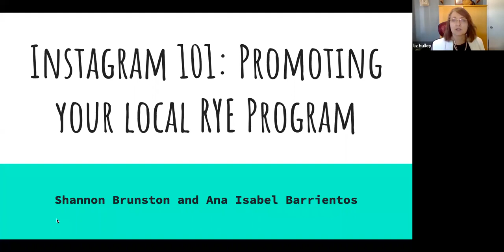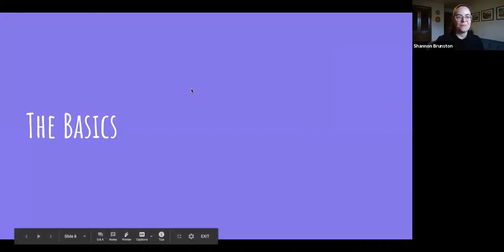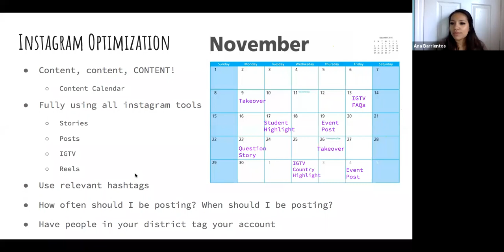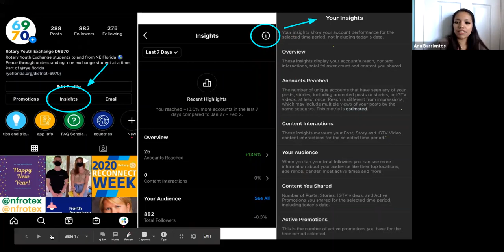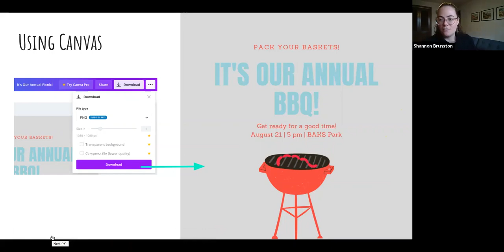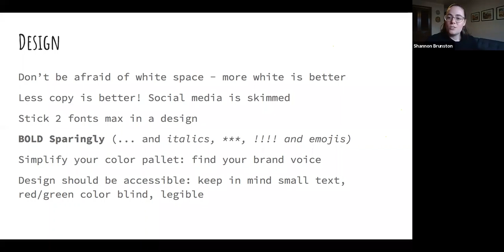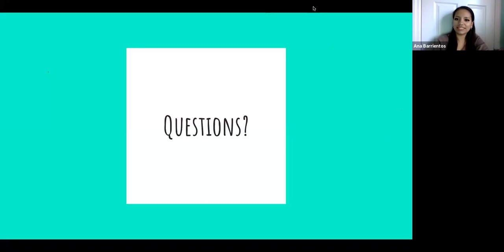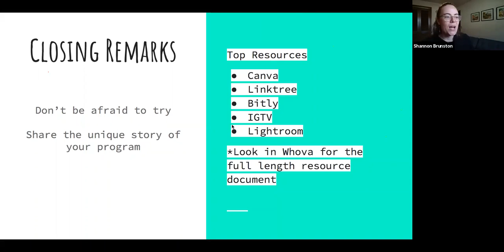NAYEN 2021 B202 Instagram 101 - Promoting your local Rotary Youth Exchange program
Reach a greater number of potential students by promoting your District’s Youth Exchange program through Instagram. This session will help you learn Instagram basics, from using the app effectively, to finding and using analytics in the app, to planning out content for the quarter. Learn how to optimize your posts and how to keep up with changes to the algorithm.

You’ll leave this workshop with the tools you need to successfully launch your district’s Instagram and optimize your account.

*Make sure to download the Instagram app before the session & create an account*